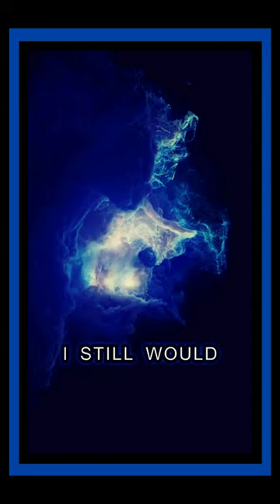How a Skeptic Embraced the Law of Attraction | Cosmic Journey to Positivity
In this short video we share the journey of a young man who once doubted the power of the Law of Attraction but finds new respect for it. Set against the backdrop of mesmerizing blue cosmic cloud activity, this uplifting story showcases how embracing positivity can transform lives. If you're looking for inspiration to keep spreading positivity on social media and beyond, this video is for you.

Watch, reflect, and keep spreading positive stories like this!